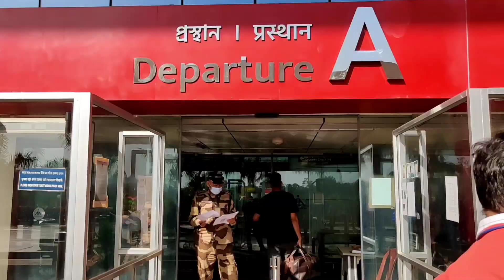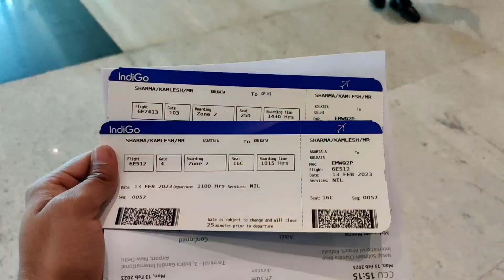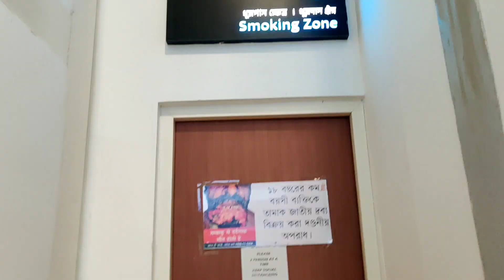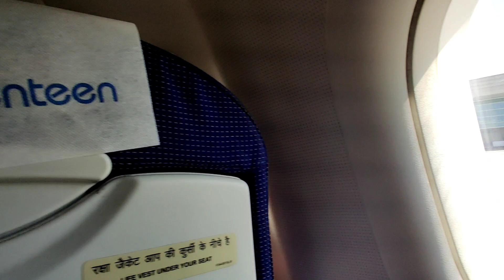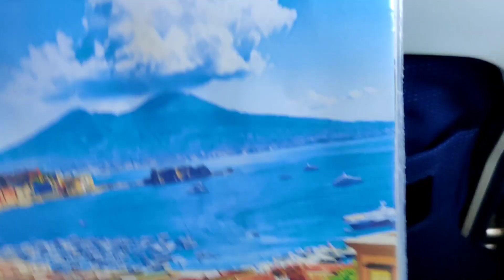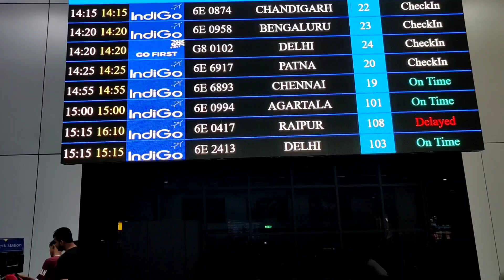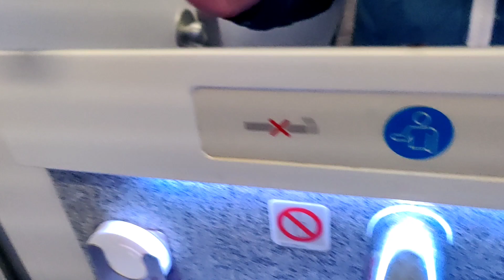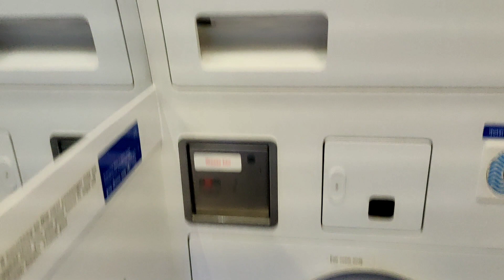First Time Flight Travel ✈️ | Agartala To New Delhi Journey Vlog😍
Hello friends. My Name is Kamlesh Sharma Thia is my vlog

DNLK TEAM

My first Flight vlog
Agartala to Kolkata in flight
Agartala to New Delhi in Flight
My first flight yatra in Indigo
Pahli Baar Flight Se yatra kese kare
Treval Vlog
Flight Flight Journey